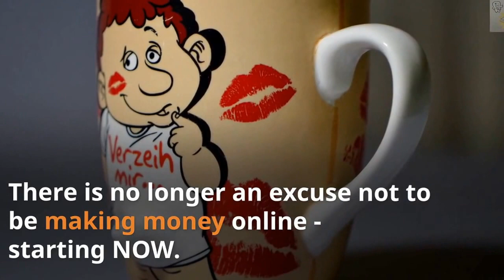$25 bucks a pop - easiest cash maker EVER?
Think about all the excuses you EVER
had for not making serious money online...
No website...
No time...
No money...
No product...
No (fill in the blank)...
Now, THROW them all out the window!
There is no longer an excuse not to be
making money online - starting NOW.
This system enables you to earn $25
for every email you process. You'll
get paid instant commissions deposited